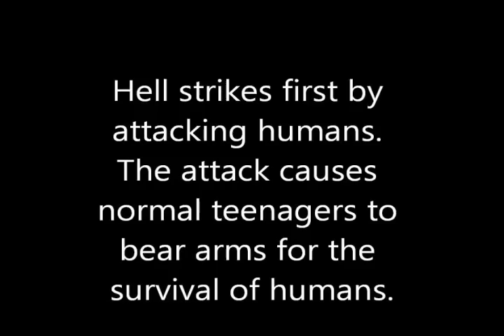Nightmare Chronicles: Judgement Day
Hey it was a video me and my friends made. It is my first one so please comment, give advice, or complain. More will be coming soon. I did not make the music.